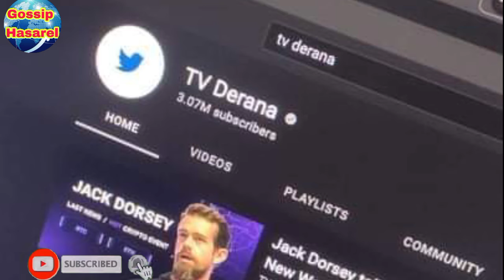TV Derana/TV Derana youtub chanal/Deweni Inima/ටිවි දෙරණ යූටුබ් චැනල් එකට සයිබර් ප්‍රහාරයක්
TVDerana TVDerana-youtubchanal#DeweniInima#sinhala